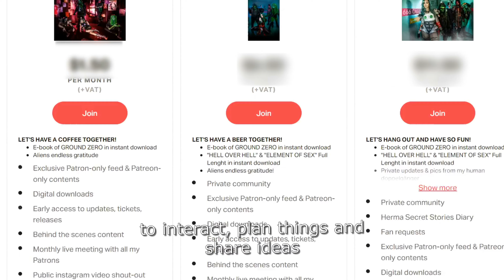Herma On PATREON!